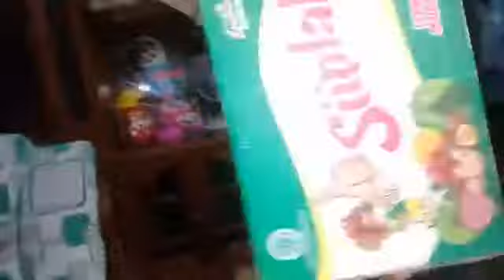Game kardus_-_rizal hadiki_-_(official)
Game anak edukasi by rizal hadiki
Bee forget invite for friend